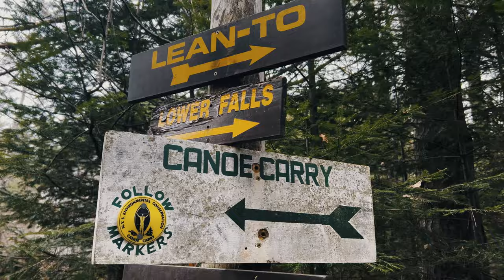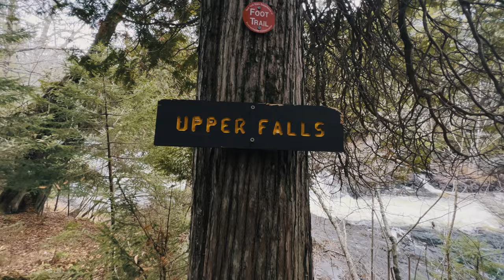Adirondack Canoe Camping Raquette River Falls | Camp Cooking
Join me (Butch) and Mike as we canoe camp the rugged Raquette River in the Adirondack Mountains. We battle stiff winds and strong currents as we approach the Raquette River Falls. After hiking the 1 mile stretch between the upper and lower Raquette River Falls we work up quite the appetite and cook a few drool-worthy campfire feasts. Food always tastes best in the wilderness.

I'm paddling a Placid Boatworks Rapidfire and my buddy Mike is paddling a Placid Boatworks Oseetah which are light weight solo canoes:

** IMPORTANT NOTE ON DRONE USE**
Before launching a drone be aware of the FAA rules on usage and restrictions. The Adirondacks also have their own set of rules regarding drone use. You are not allowed to launch and operate a drone from within the High Peaks Wilderness... which borders the eastern edge of our route along the Raquette River. My shots were taken outside the no-fly boundary and the drone kept within my line of sight. Outside of the technical rules... and as a basic human courtesy... I also take special care to make sure I am not interrupting anyone's camping or nature experience. If people are around in these peaceful places... the drone stays grounded. Below are links to help you fly legally:

HAPPY PADDLING!!!